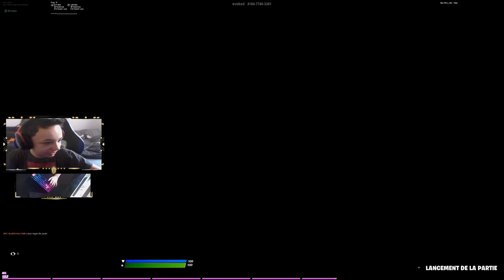CES 2 G4B VOUS AFFRONTENT EN MOVING-ZONE ?!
🔰 Bienvenue sur la chaîne YouTube de la G4B 🔰

💠 Membres présents dans la vidéo 💠